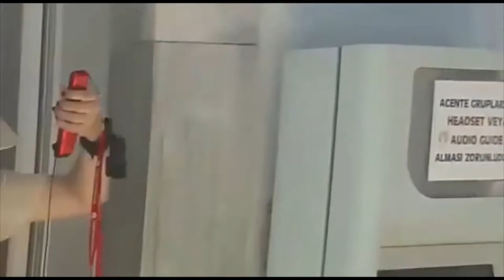DOLMABAHCE PALACE TURKEY ISTANBUL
قـصـر دولـمة بـهـجة